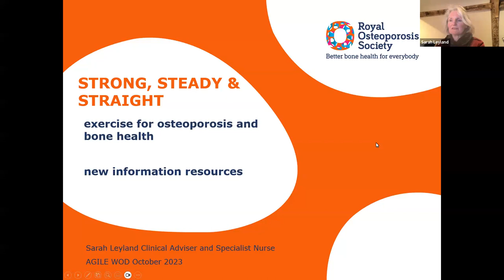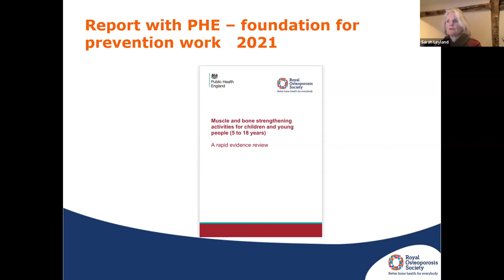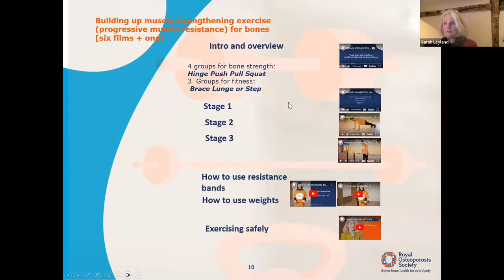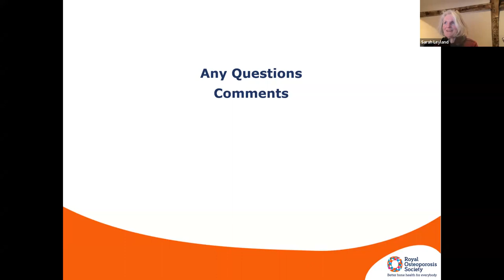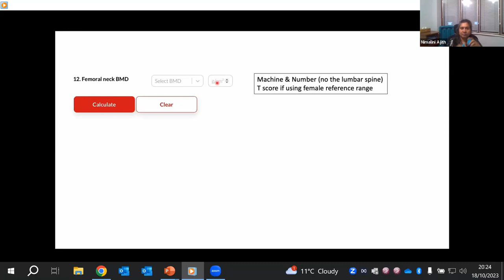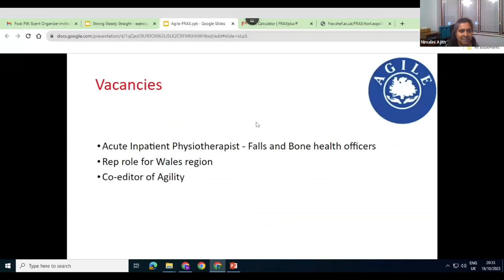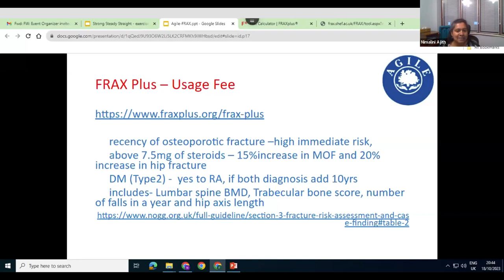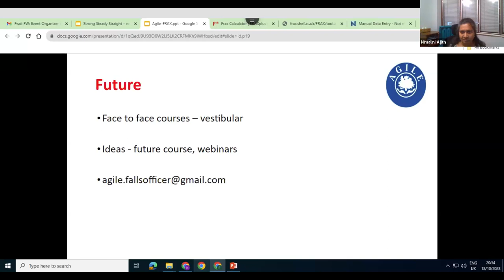FRAX and Osteoporosis Webinar